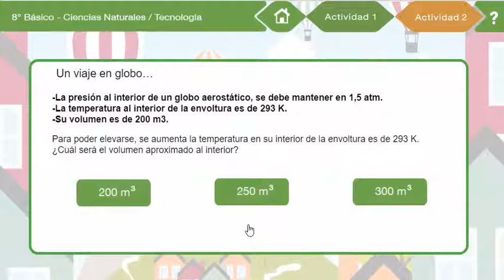Tráiler Temperatura y la presión del gas